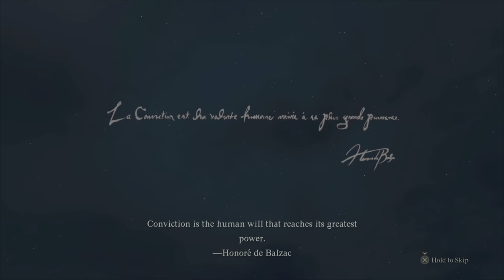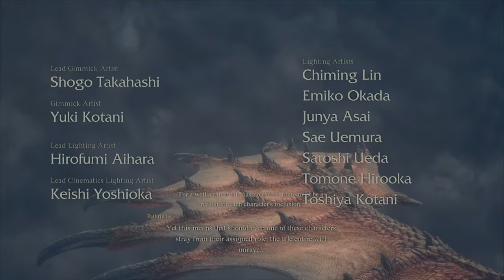Dragon's Dogma 2 All cutscenes and Endings